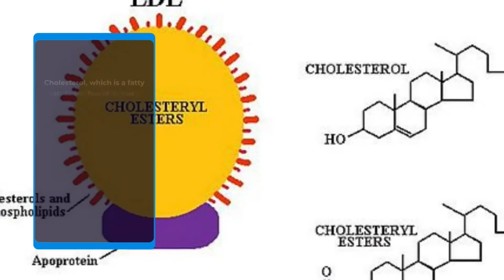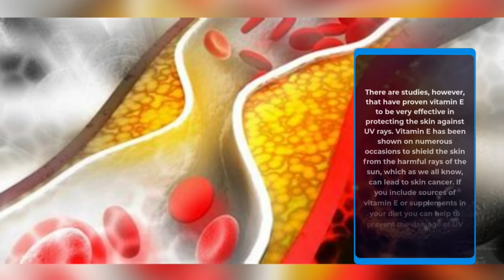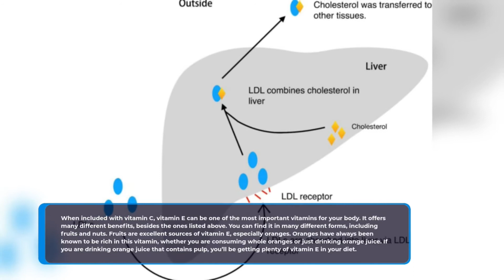VITAMIN E AND YOUR BODY # 68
1 Weight Loss And Management Goals
3 La Reveuse Smoothies Blender with 18 oz. Sports Bottle

Welcome everyone to a new series where we take a deep look at every known vitamin type and its importance, every advantage that they provide, and how to get them. I hope you enjoyed our last series of superfoods if you did then welcome to this new series. If you haven’t watched the last series you are missing out on a lot go and watch it, I hope you enjoy it. This time around we look at some of the vitamins known to human beings, let's learn together during this wonderful time.

Here is a short exhortation that I tracked down the most supportive while changing into better dietary patterns. I trust this video will assist you with making good dieting somewhat simpler and significantly more pleasant for you. Figure out how to simplify food replacements to eliminate undesirable fats, salt, and sugar. Little changes with large rewards, for a better you. A solid plate is a simple method to control parcel sizes. Fill a large portion of your plate with nonboring vegetables, one quarter with lean protein, and one with entire grains for a good dieting plan. Heaps of various things influence how solid we are, including we are "Super Foods" that are extraordinary for your heart. These quality food varieties are known to help forestall and battle malignant growth, coronary illness, and other conditions. Focusing on little that we eat and how dynamic we are. Food has an enormous influence in keeping us solid thus we need to ensure we're eating an assortment of food sources to get the appropriate nutrients and nutrients. These and simple changes make smart dieting more sensible and supportable for a significant stretch.